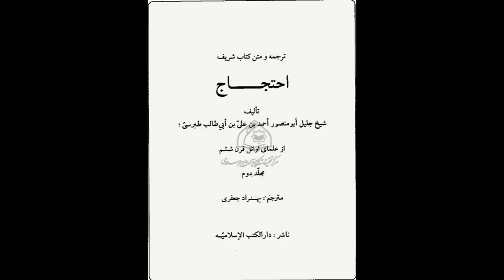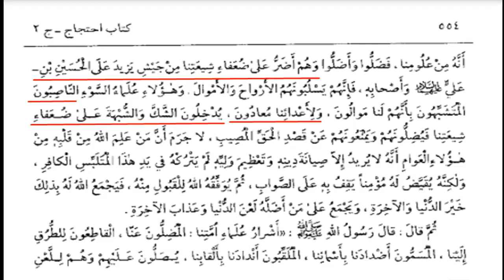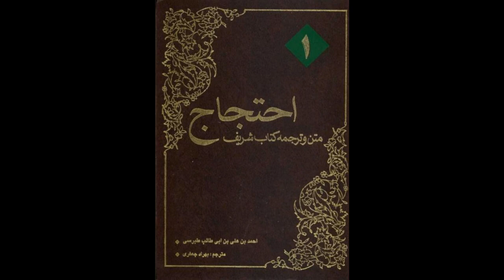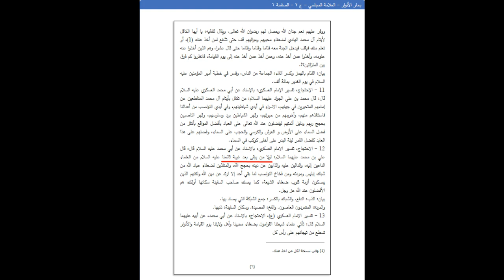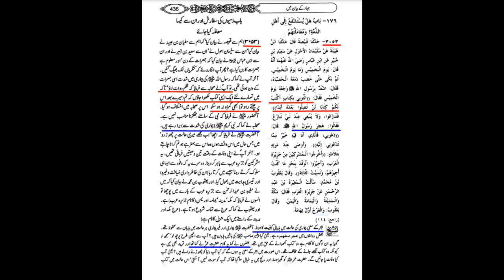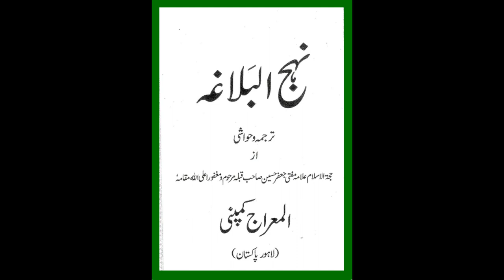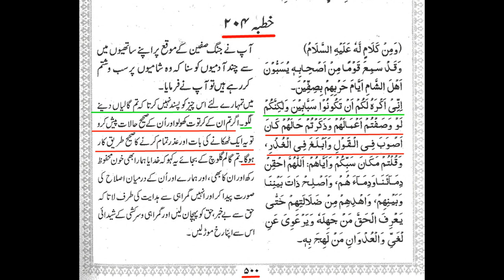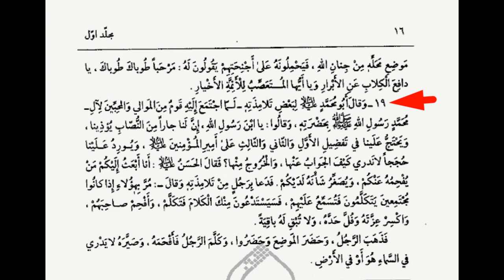How to recognize Yazeedi scholars and True Hussaini Scholars | Maulana Syed Shahryar Raza Abidi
یزیدی علماء اور حقیقی علماء کی پہچان